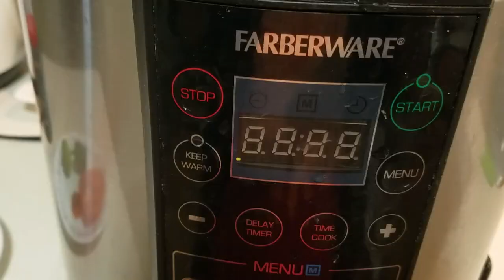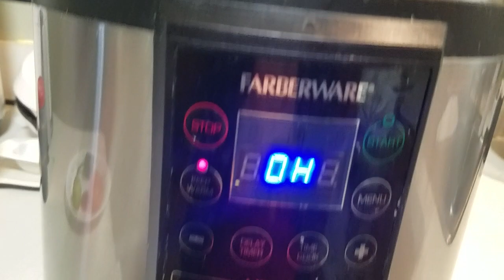Daal Recipe [In Urdu]